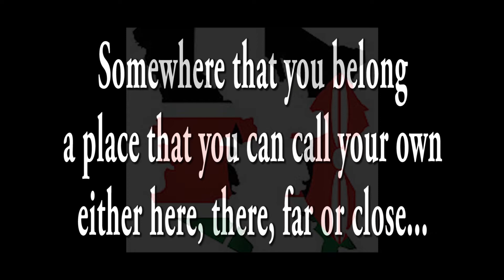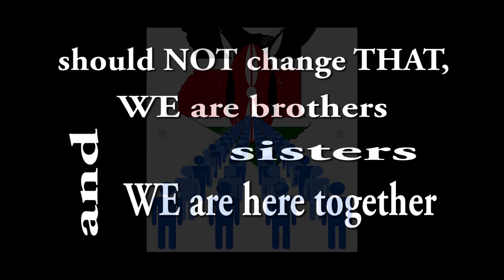ONE @PEACE by CookyThePoet